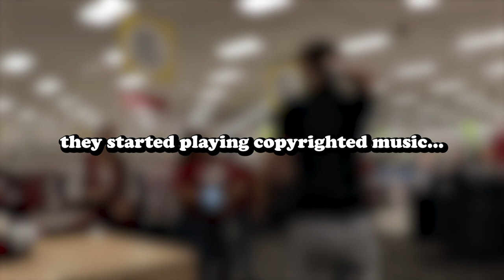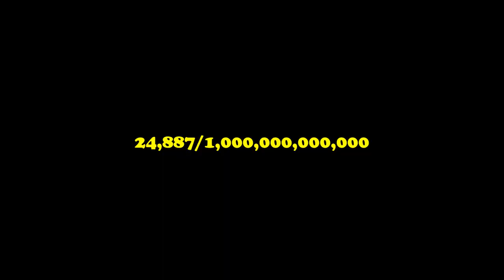Stripping During a Job Interview!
I started stripping during a job interview!